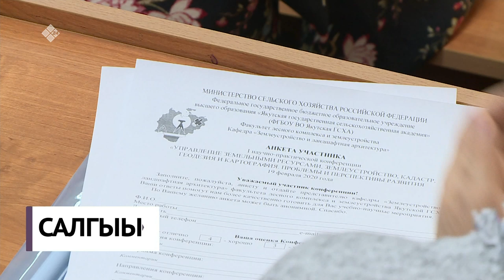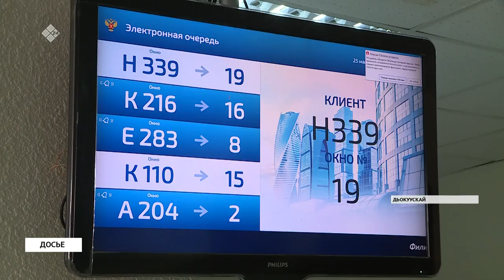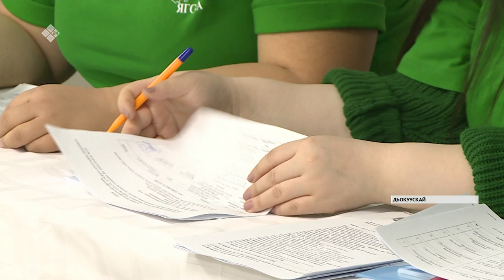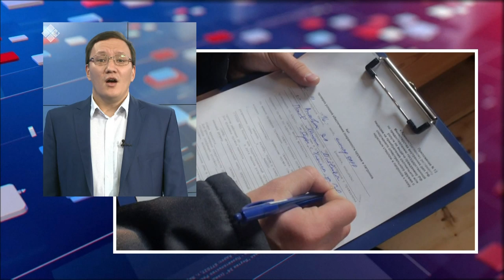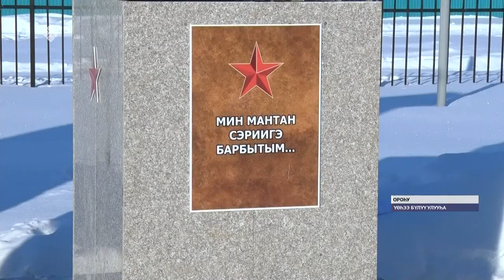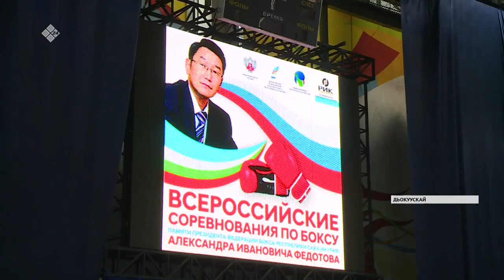«Саха сирэ» информационнай биэрии. Олунньу 19 күнэ, 20:30 ч